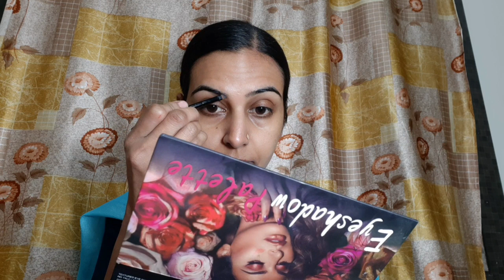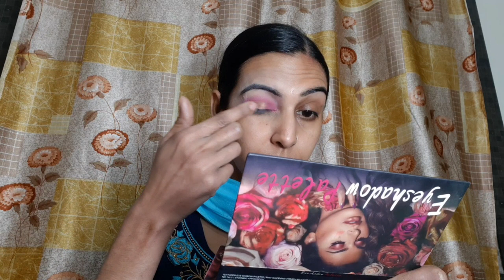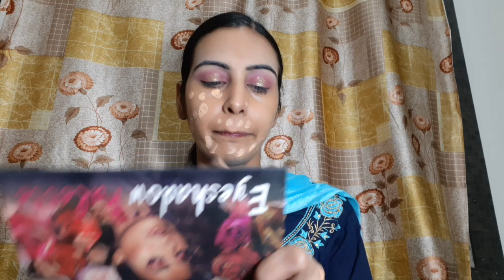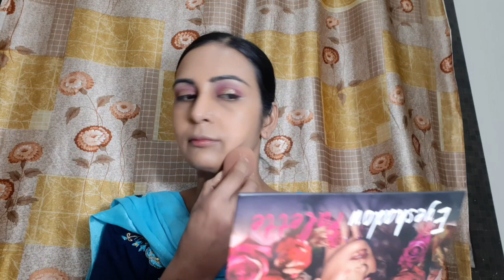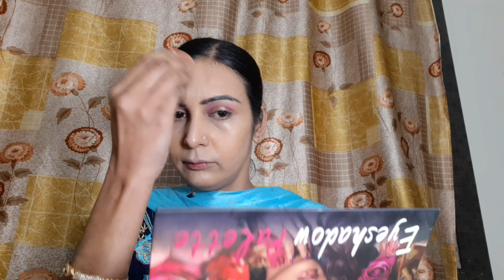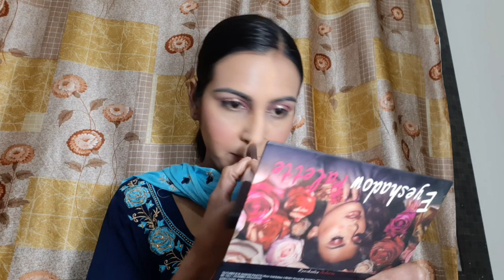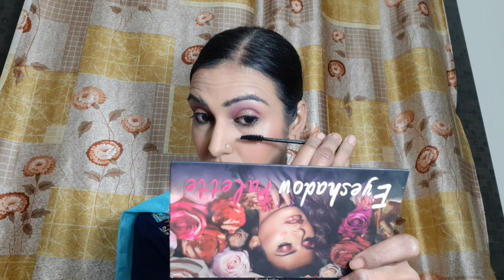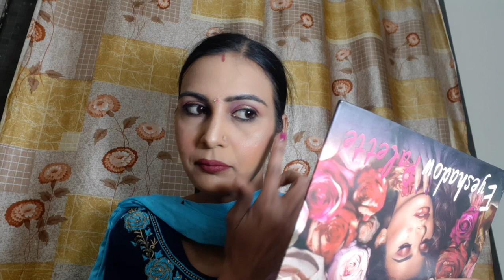कभी मेकअप नहीं किया, आसान steps/makeup tutorial for beginners